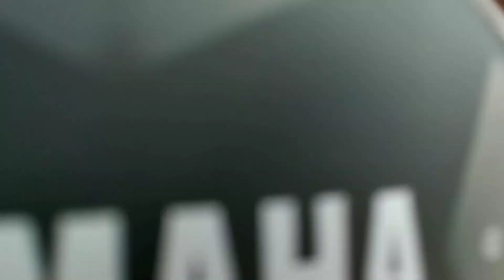Go Green Bikers club Jamugurihat To dauki 1st part subscribe for 2nd part